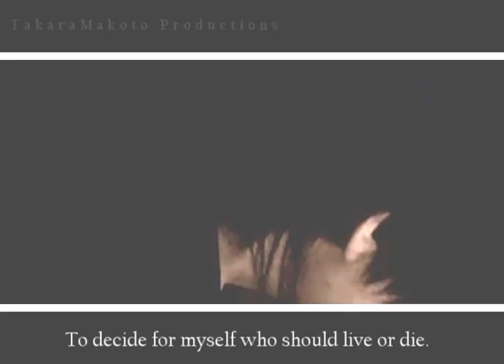"The Prayer" feat. Nakayama Yuma [Trailer]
Staring:
Nakayama Yuma
Kamiyama Tomohiro
Sakura Ema as Amano Shiroi
[Most subs are FAKE since this is a FAN MADE trailer]

Amano Shiroi had always been one to live in the light. Her untainted innocence was a refreshing beacon of hope for many. She was like a light that would ward off all demons and shadows that crawled her way. A light that she believed could never be extinguished.

Shiroi should have realized darkness could follow even the brightest of people.
She was a fool to think that her pure and innocent light could ward off the demons of darkness for eternity; that their talons would never clutch her, or rip apart her sanity.  That even the darkest of sins, could be delivered in the prettiest of packages.

Ever heard of the phrase curiosity killed the cat?

Well, Amano Shiroi is the cat.

Like the Greek writer Dante, she wandered past the ominous gates of hell that warned her of such calamities and turmoil waiting for her in the Inferno.*

She delved too deep into the business of an Archangel and discovered the truth behind his intentions. Before she knew it, Shiroi had discovered more than any human should.

How was she to know that the beautiful Archangel was a devious Demon?

A B A N D O N     A L L     H O P E   ,     Y E     W H O     E N T E R     H E R E . *

Archangel [ahrk-eyn-juh l]: (n) a chief or principal angel; in medieval angelology one of the nine orders of celestial attendants on God

Demon [dee-muh n]: (n) an evil spirit; devil or fiend.

**= Allusion to Dantes Inferno a tale of Dantes journey through hell.
THIS IS FAN MADE AND IS NOT ASSOCIATED WITH THE MUSIC ARTIST OR ENTERTAINMENT COMPANY IN ANYWAY!